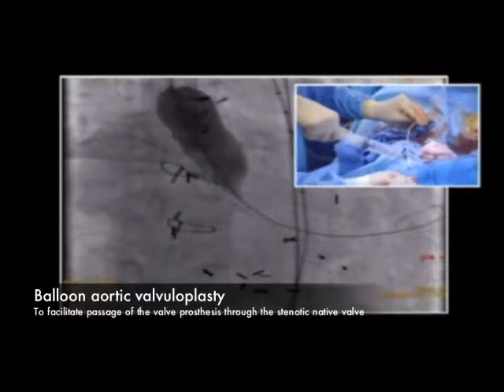Medtronic CoreValve Placement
Procedural steps of TAVR include demonstration of the morphology of a self-expandable Medtronic CoreValve (1), placement of the transcatheter valve in an 18-F delivery system (2), introduction of the sheath (3), predeployment balloon aortic valvuloplasty (4), positioning of the transcatheter valve in the aortic root (5), and actual deployment of the CoreValve prosthesis (6).  Preprocedural CT Evaluation of Transcatheter Aortic Valve Replacement: What the Radiologist Needs to Know
Rodrigo A. Salgado, Jonathon A. Leipsic, Bharati Shivalkar, Lenz Ardies, Paul L. Van Herck, Bart J. Op de Beeck, Christiaan Vrints, Inez Rodrigus, Paul M. Parizel, and Johan Bosmans
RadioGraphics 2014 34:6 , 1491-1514